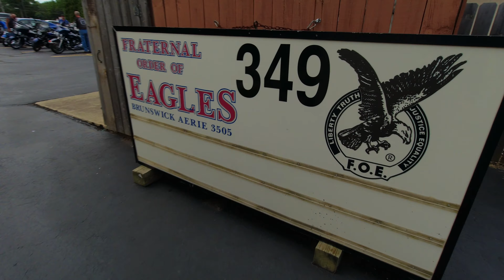SWAT Motorcycle Fundraiser Poker Run!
I went on a poker run for the Medina SWAT Unit. It was all fun and games until we got split up! Eventually we reunited with my dad. This was a great motorcycle poker run out in Medina, Ohio. None of us ended up with a good poker hand, but it felt good to donate for the cause!